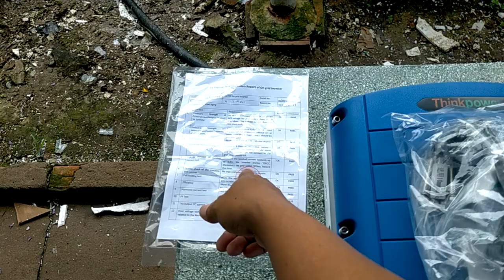THINK POWER 6kw mới về 1 lô giá 10.950k gởi a Trung tại Thanh Bình, Đồng Tháp, zalo 0766874311.